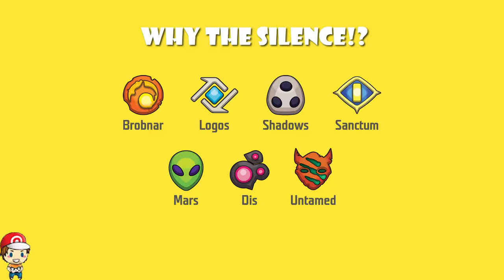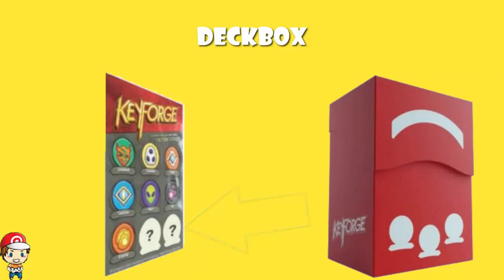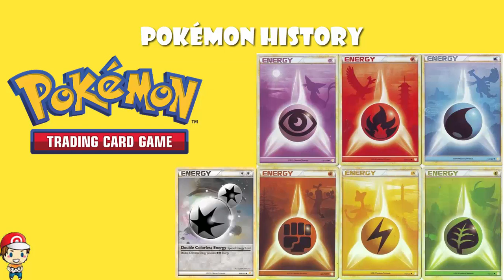Are We Getting New Keyforge Houses Soon? (There’s Evidence!)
We always knew we were getting new Keyforge houses (this is official) but we’re getting new products that seem to suggest we’re getting them sooner rather than later. Come see!